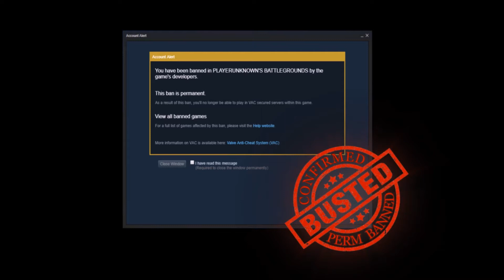PUBG User mr-bm11 *BUSTED* *PERM BAN*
He's banned and thats good, but he had 41 games played on the account.
He is already back in a new account, and probably still hacking. THATS the main problem, not the cheaters itself.
GG